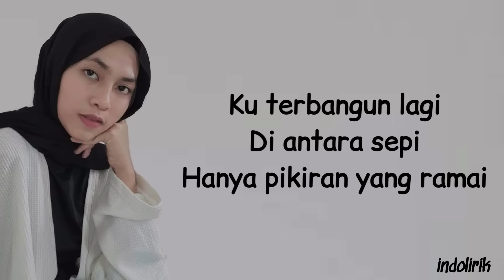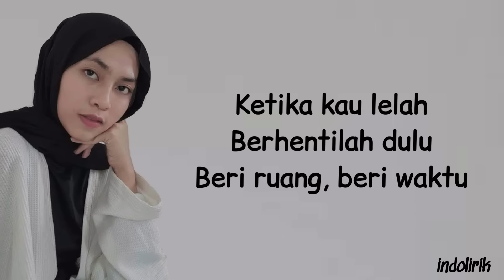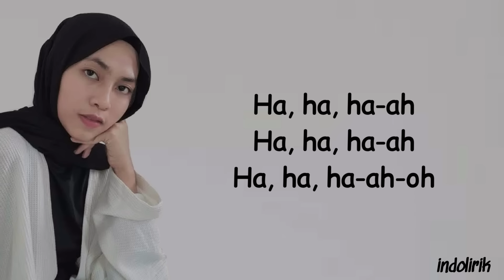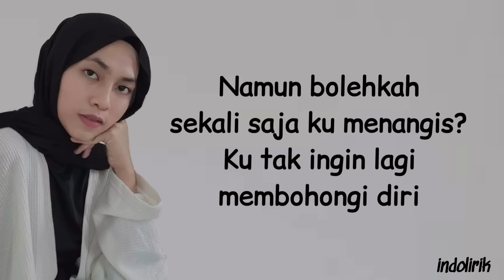Feby Putri - Runtuh feat Fiersa Besari | Lirik Lagu Indonesia